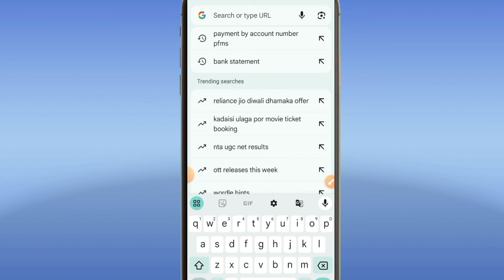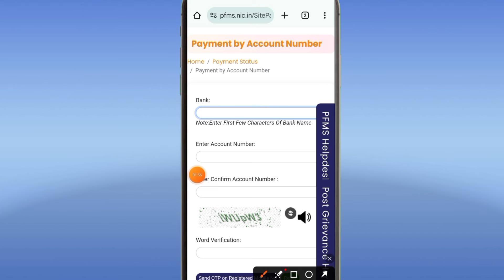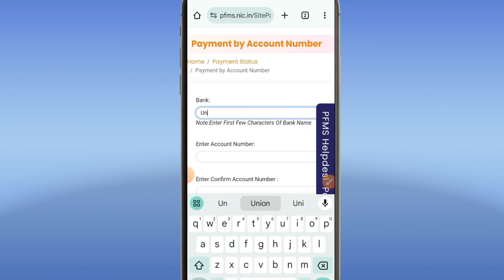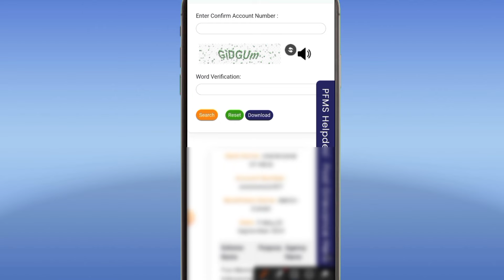Bank Statement Kaise Nikale 2024 | Bank Statement Kaise Nikale Pdf | Bank Statement Download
About This Video:- hello dosto aaj ke es video me ye bataye hai ki kisi bhi bank account ka statement kaise nikale online mobile se